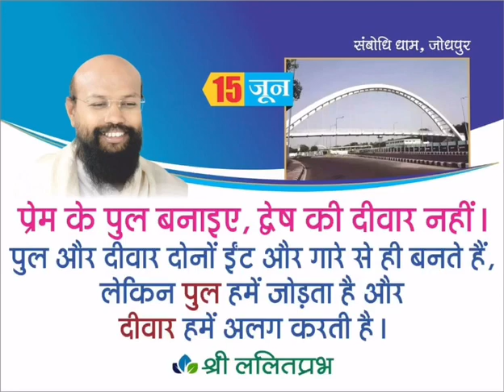15 june quote on love by Shri lalitprabh ji guruji. Please forward this video 🙏